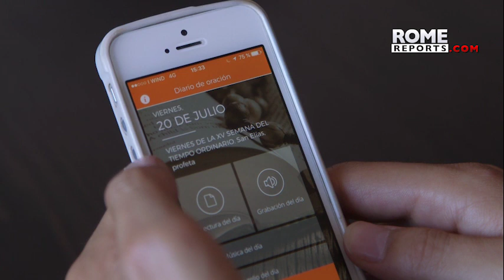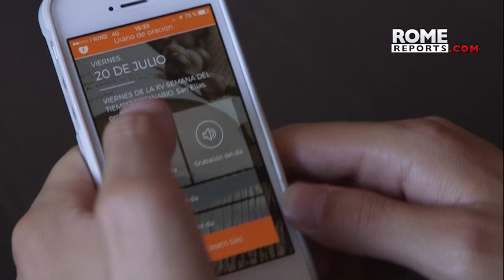Carmelitas propose an app to pray every day